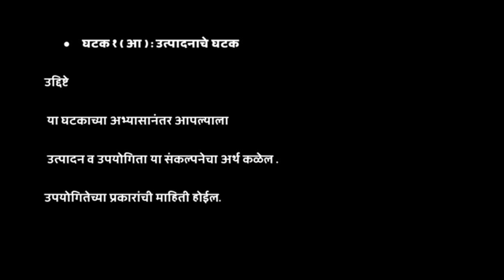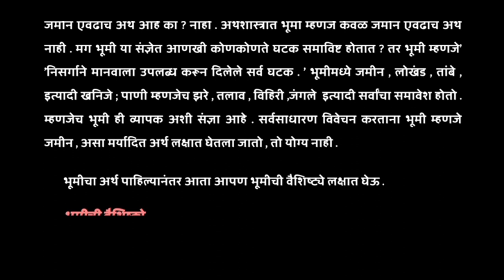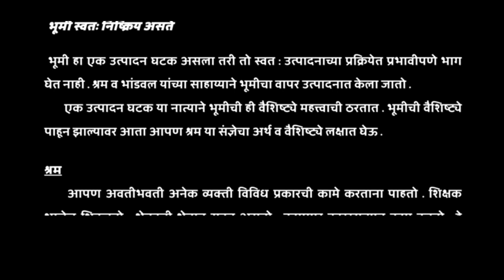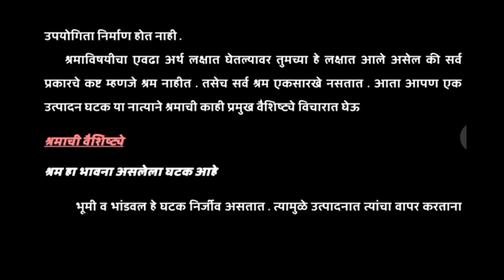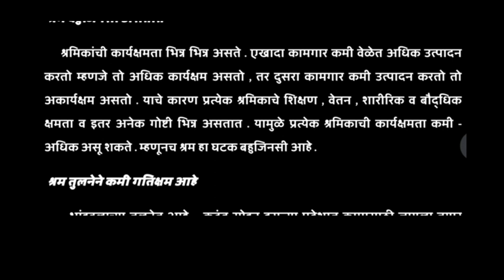COM 106 ( वाणिज्य शास्त्र )अर्थशास्त्र परिचय व वाणिज्याची उत्क्रांती घटक १ (आ ) उत्पादनचे घटक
यशवंतराव चव्हाण मुक्त विद्यापीठ बी कॉम भाग  १ चे COM106 ह्या विषयाचे विडिओ नोट्स
COM 106 (Commerce) Introduction to Economics and Evolution of Commerce Factors 1 (b) Factors of Production
Video notes on COM106 of Yashwantrao Chavan Open University B.Com Part 1